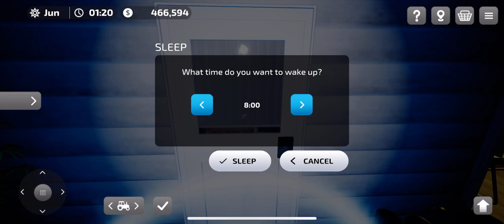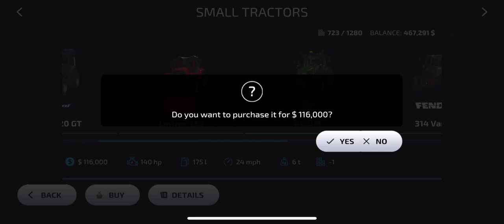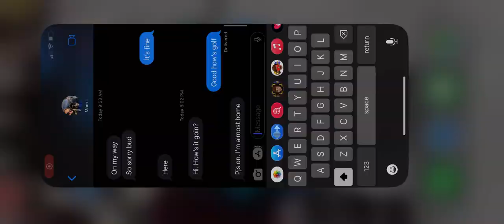Almost ready for planting #8 (FS23)